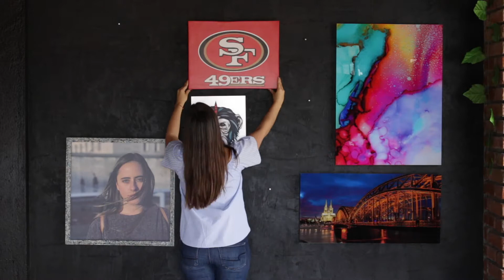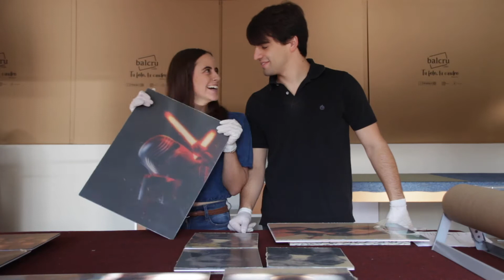Un día en balcru | Conoce balcru 7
Acompáñanos a preparar los pedidos de hoy...